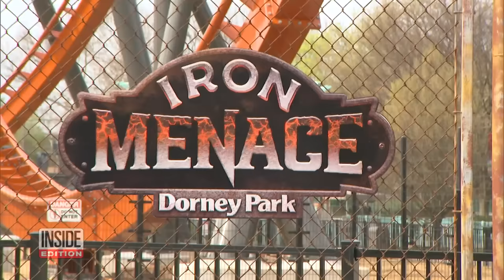Is the So-Called ‘Roller Coaster Arms Race’ Going Too Far?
Three massive coasters are making their debuts this spring claiming to be called the biggest rides in the U.S. The Wall Street Journal even terms it the ”roller coaster arms race.” At Dorney Park in Pennsylvania, Inside Edition got the chance to experience the Iron Menace. It's Dorney Park's biggest ride in its 164-year history. Inside Edition producer Marissa Zayed gave the Iron Menace a try.